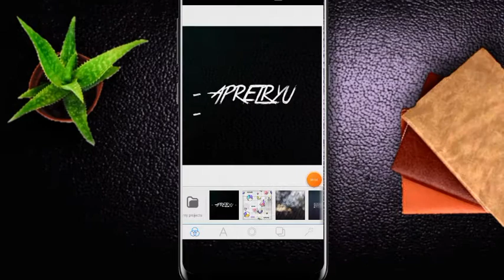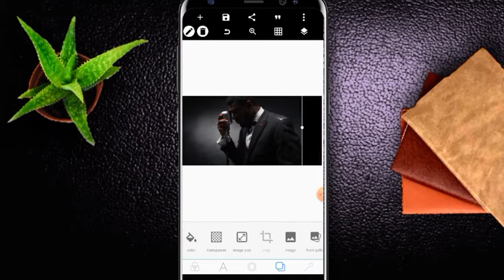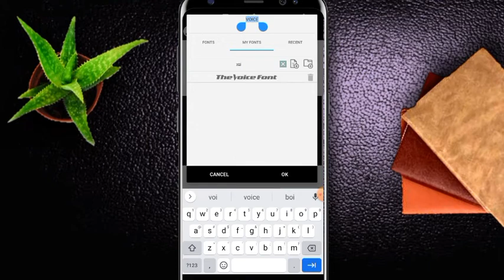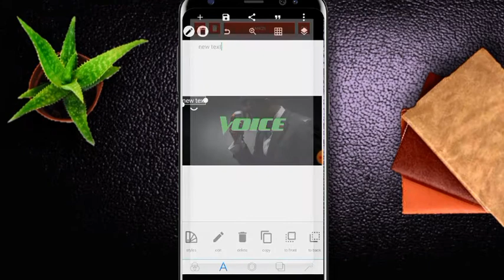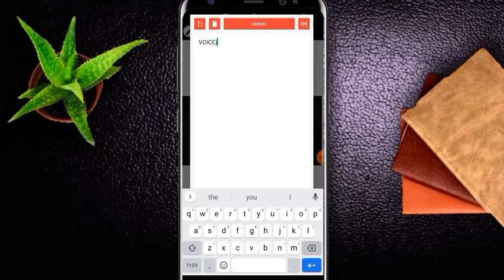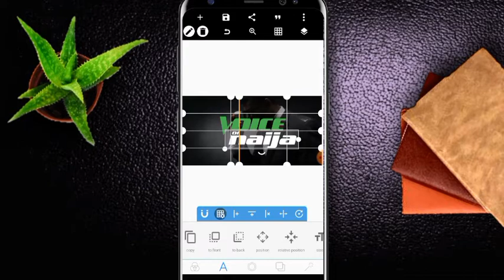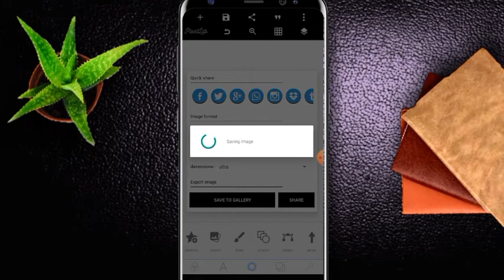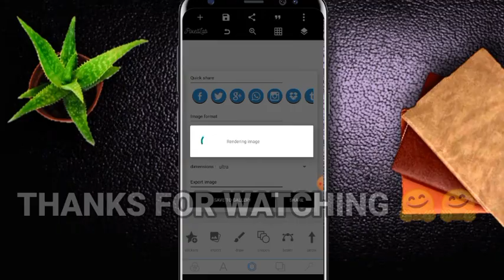How to make a THE VOICE NIGERIA banner in pixellab |pixellab tutorial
This video tutorial is going to show you how to make a music banner design with pixellab , Music banner design- Banner tutorial- music cover design - concert design#pixellabtutorial

Fonts used
THE VOICE FONT